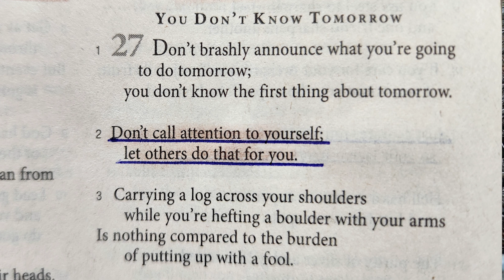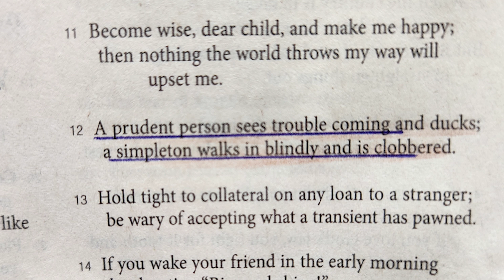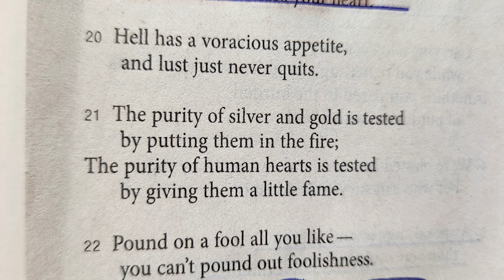Proverbs 27 from the Message Read by Nancy Stallard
King Solomon
Nancy Stallard’s Morning Meditations